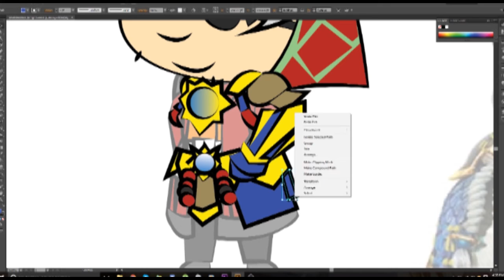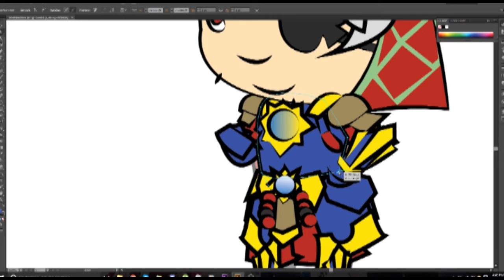SpeedArt MHG USJ Armor Set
speed art usj armor~ From monster hunter generations
thank your all for views and sub and here's a little gift for ya!